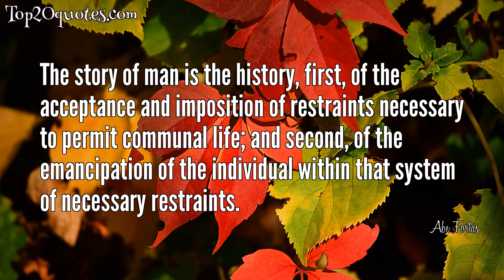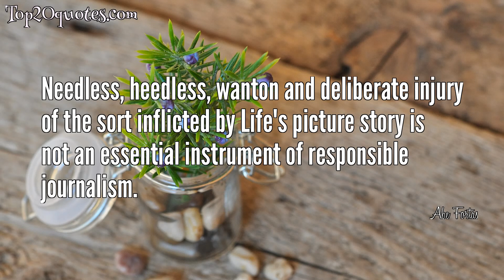💧 Top 9 Quotes of Abe Fortas - Former Associate Justice of the Supreme Court of the United States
Top 9 Quotes of Abe Fortas:
 ○ It can hardly be argued that either students or teachers shed their constitutional rights to freedom of speech or expression at the schoolhouse gate.
 ○ Judging is a lonely job in which a man is, as near as may be, an island entire.
 ○ In order for the State in the person of school officials to justify prohibition of a particular expression of opinion, it must be able to show that its action was caused by something more than a mere desire to avoid the discomfort and unpleasantness that always accompany an unpopular viewpoint.
 ○ Dissent and dissenters have no monopoly on freedom. They must tolerate opposition. They must accept dissent from their dissent.
○ Procedure is the bone structure of a democratic society. Our scheme of law affords great latitude for dissent and opposition. It compels wide tolerance not only for their expression but also for the organization of people and forces to bring about the acceptance of the dissenter's claim. We have alternatives to violence.
 ○ The story of man is the history, first, of the acceptance and imposition of restraints necessary to permit communal life; and second, of the emancipation of the individual within that system of necessary restraints.
 ○ Needless, heedless, wanton and deliberate injury of the sort inflicted by Life's picture story is not an essential instrument of responsible journalism.
 ○ Government...may not be hostile to any religion or to the advocacy of no-religion; and it may not aid, foster, or promote one religion or religious theory against another... The First Amendment mandates governmental neutrality.
 ○ For a justice of this ultimate tribunal [the U.S. Supreme Court], the opportunity for self-discovery and the occasion for self-revelation is great.
🖎 Author: Abe Fortas
♛ Career: Former Associate Justice of the Supreme Court of the United States
📅 Life: June 19, 1910 - April 5, 1982